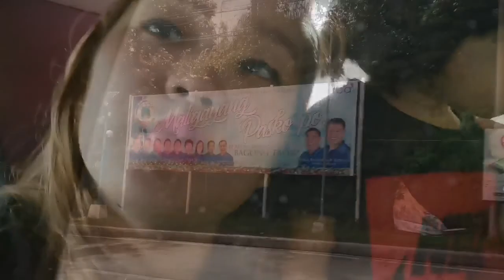Casa Manalo Amadeo || Family Trip 2020 || JoPoyAki